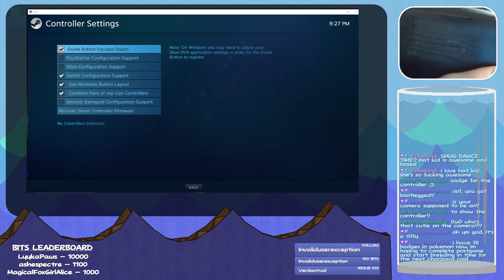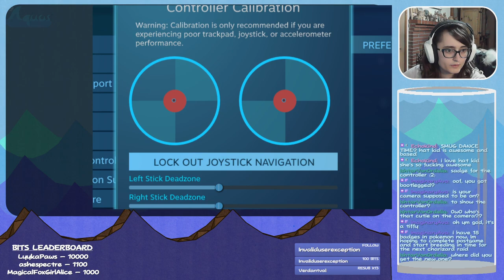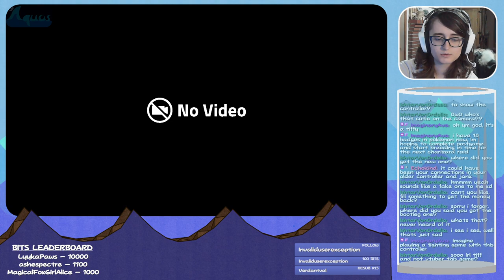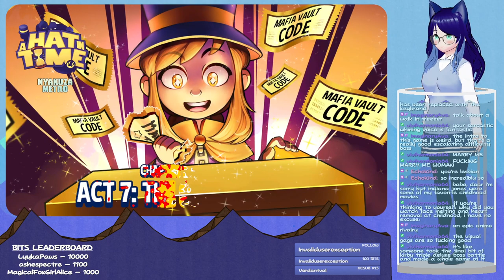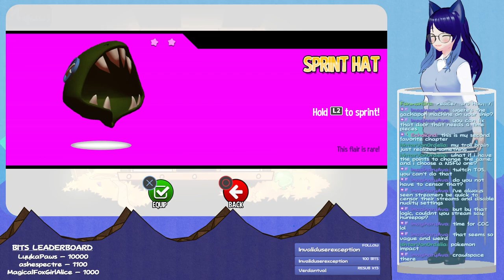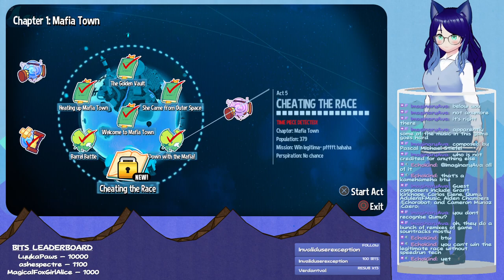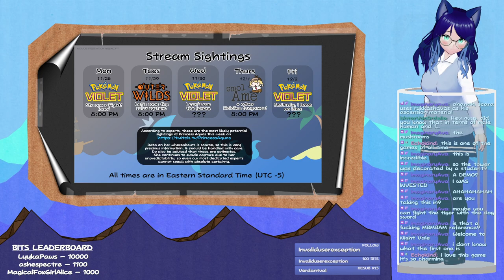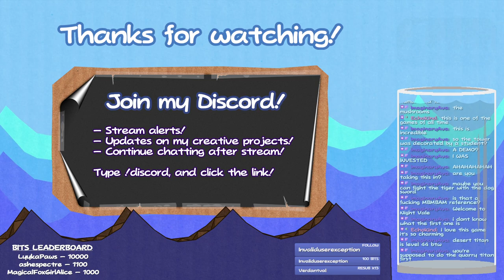【A Hat in Time】Just a Kid with a Hat [December 6th, 2022]